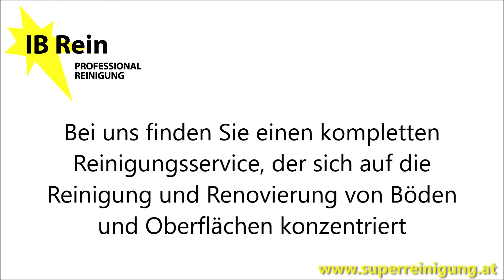Diamant-Travertin-Reinigung. Polieren und Bodenschutz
Die Reinigung eines Travertinbodens in Familienhäusern und Unternehmen von einem professionellen Reinigungsunternehmen IB REIN das seit 1994 qualitativ hochwertige Dienstleistungen anbietet. Wir konzentrieren uns auf Details, weil Details die Qualität bestimmen. Wir sind ein Unternehmen, das die Reinigung, Renovierung und Imprägnierung von Steinböden anbietet. Jeder Steinboden verdient natürliche Pflege und wir empfehlen einmal im Jahr eine ordnungsgemäße Imprägnierung. Im Video sehen wir die Reinigung und Imprägnierung von Travertin in einem Familienhaus. Wir haben versucht, das schöne Erscheinungsbild des Bodens wiederherzustellen. Fühlen Sie sich frei uns zu kontaktieren. Wir arbeiten in der Nähe von Wien.